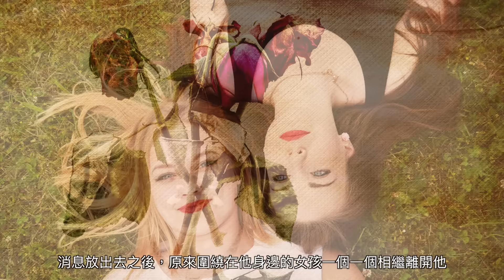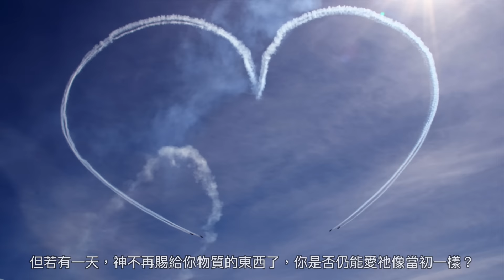【動畫小卡：愛他自己】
【動畫小卡：愛他自己】 有一個成功的青年企業家，身旁圍繞著許多愛慕的人，想要成為他的妻子。 結果當年輕人失意落魄的時候，竟然沒有一個人願意陪伴他，作他的鼓勵。 究竟是愛他，還是愛他擁有的一切？ Music by Aaron Wang

水深之處Instagram： Music by Aaron Wang